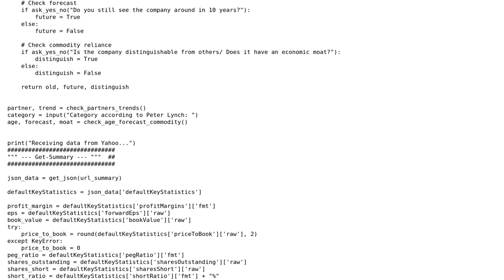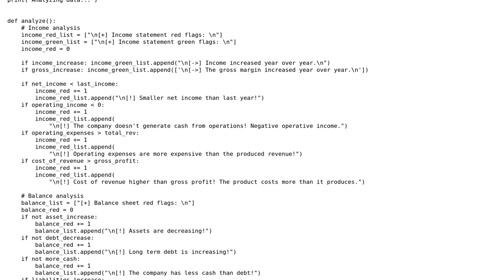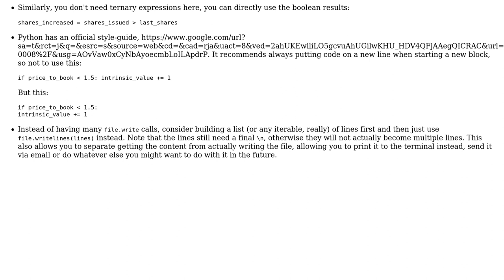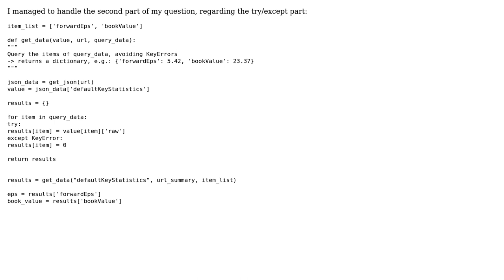Stock analysis querrying data from yahoo (2 Solutions!!)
Stock analysis querrying data from yahoo

With thanks & praise to God, and with thanks to the many people who have made this project possible! You are responsible for your own actions.